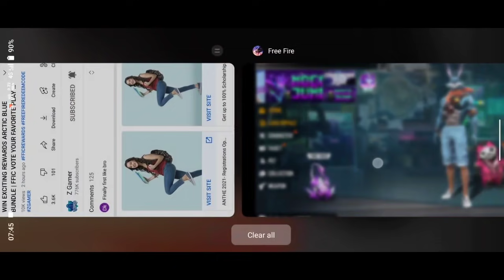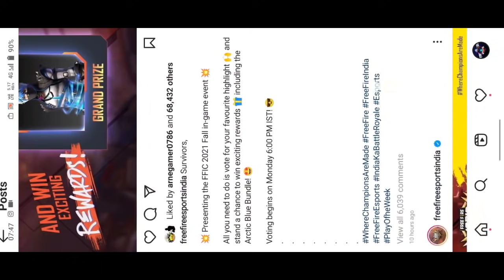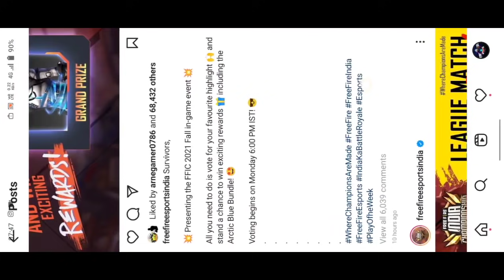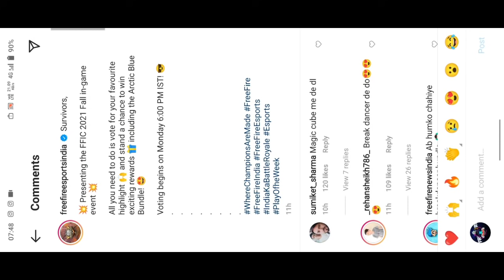ARCTIC BLUE BUNDLE REDEEM CODE ? iPhone 7,7Plus,8,8Plus,X,XS,XSMAX,XR,11,11Pro,11ProMax,SE,12,12Pro